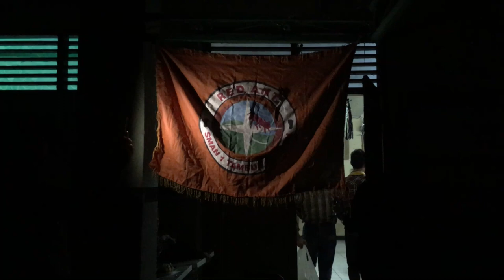Buka Bersama Red Ant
Jumat, 24 Mei 2019 - Di Bonlap diadakan buka bersama Red Ant. Selain dihadiri anggota, pengurus, dan pembina, acara juga dihadiri oleh beberapa alumni dari berbagai angkatan. Berikut ini secuplik gambaran suasana yang terekam secara ala kadarnya.

Kepada panitia yang sudah bersusah payah meyiapkan segala sesuatunya video pendek ini dapat dianggap sebagai hadiah berwujud "laporan audio visual" yang intinya berusaha mengabadikan moment berharga tersebut.